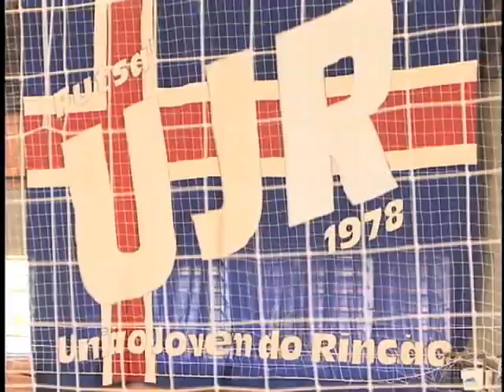Tv Feevale - Nota Coberta Futsal Social